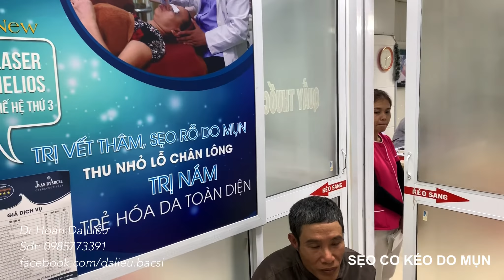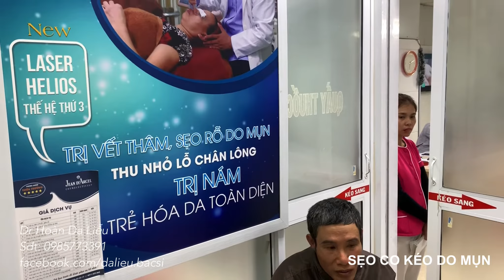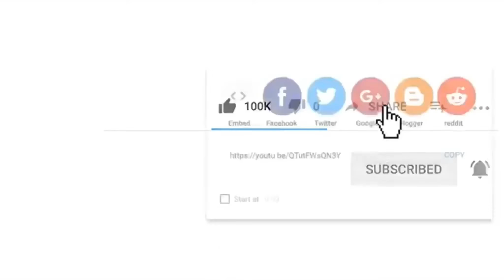Big keloids scars after squeeze big pimples full face|Mụn trứng cá nặng đầy mặt để lại sẹo xơ xấu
Nặn mụn nhọt cùng góc tai siêu to nhiều mủ|Squeeze super big big pimples
Nặn mụn nhọt trên bụng, ngực đầy mủ|Squeeze super pimples on the chest
Cách chích nặn cặp mụn nhọt siêu to vùng thái dương| Squeeze super pimples on the face dr hoàn
Squeeze super big pimples on the nose of a pretty girl|Nặn mụn nhọt mũi sưng đau cho bạn gái xinh
Nặn nhọt siêu to ở má bạn gái xinh|Squezze super big big Pimples on the cheeks Dr Hoàn
Nặn mụn ở cằm siêu khổng lồ sáng hôm nay| Squezze super big big Pimples on the chin Dr Hoàn
Mụn trứng cá lưng mọc như nấm sau mưa khám dr hoàn da liễu
Phòng khám Da Liễu Dr Hoàn chuyên trị mụn trứng cá, trị thâm do mụn trứng cá, trị sẹo rỗ do mụn trứng cá….bằng các phương pháp an toàn, nhanh và hiệu quả nhất. Trị mụn trứng cá tại dr hoàn da liễu do trực tiếp thạc sĩ bác sĩ da liễu trên 10 năm kinh nghiệm khám và điều trị.
Trị mụn trứng cá là nhu cầu của rất nhiều người, mặc dù có nhiều cơ sở trị mụn nhưng để tìm được một nơi trị mụn tin tường quả thực rất khó. Trị mụn trứng cá đòi hỏi người điều trị trực tiếp phải là bác sĩ da liễu nhiều năm kinh nghiệm vì quá trình trị mụn cần được theo dõi chặt chẽ và áp dụng phương pháp điều trị phù hợp nhất.
Phòng khám da liễu Dr Hoàn có 2 cơ sở:
Cơ sở 1: Phòng khám chuyên khoa da liễu Maia
Địa chỉ: Số 9 Hoàng Cầu - Đống Đa - Hà Nội
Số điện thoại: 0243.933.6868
Cở sở 2: Phòng khám da liễu thẩm mỹ Thiên Trường
Địa chỉ: số 660 Điện Biên - Tp Nam Định
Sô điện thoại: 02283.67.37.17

Bạn có thể tìm kiếm video này theo các từ khóa :
25 Cách trị mụn hiệu quả cao tại nhà chẳng lo thâm sẹo
8 cách trị mụn hiệu quả tại nhà - Làm đẹp - ZING.VN
8 cách trị mụn hiệu quả và nhanh nhất bạn đã thử chưa? - Acnes
9 Cách Trị Mụn Tại Nhà Từ Thiên Nhiên Đơn Giản Mà Hiệu Quả - Adiva
6 Cách Trị Mụn Trứng Cá Nhanh Nhất Tại Nhà | La Roche-Posay
Những hậu quả khó lường khi nặn mụn nhọt sai cách • Hello ...
Cách nặn mụn nhọt ở mông nào an toàn, hiệu quả và không ...
Nguyên tắc sống còn khi bị nhọt
Tự nặn mụn nhọt có chết không?
7 cách chữa trị nhọt nhanh nhất cực hiệu quả và dễ làm
Cách để Làm vỡ mụn nhọt
Nặn Mụn - Mụn U Bả Đậu , Nhọt
Trị mụn nhọt cũng phải biết cách, chớ làm bừa! |
Mụn nhọt – áp xe da
Cẩn trọng khi nặn mụn, nhọt -